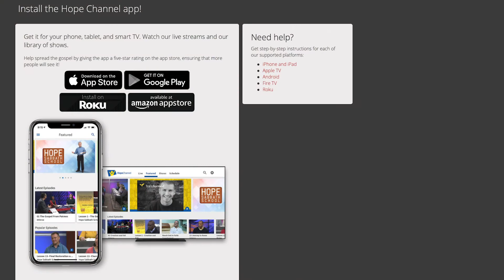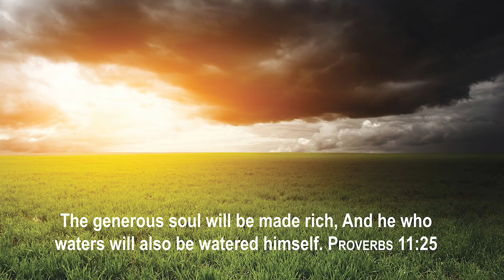41 Jason Gray Testimony Preston Church